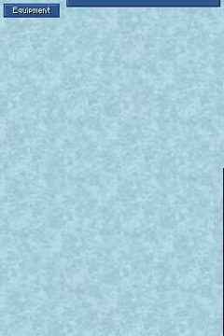Final Fantasy IV - Killing Proto-Babil on lvl 84 in 7 min^^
Can you beat Proto-Babil without spending weeks to maximize your stats?

When I started Game++ I was eager to finally meat this legendary Proto-Babil optional boss (considered one of the hardest in the whole FF series)
After few tries and adjustments I menage to kill him on level 82-84, so I decided to post a video.

Something to consider:
In ALL videos that I have seen on this battle players have maxed stats. If you have tried to maximize your HP to the limit of 9999 you will know how bad is FF4. For comparison, if you are 'lucky'  as I'm (and I'm not) you will need 2 hours to receive one item4 drop (0.4% probability or 0.8% with TreasureHunter)
So if we want adamant armor we need only 5 pieces. But if we want to maximize Cecil (roughly  5k HP) you will need around 50 GoldenApples or 100 SilverApple. All other characters require even more!

You do the math, but I'm not willing to even try to spend so much time just to beat Proto-Babil.

STRATEGY:
Proto-Babil have 400k HP and since with LimitBreak you can not do more than 99999 damage, you need at least 5 hits (make every hit counts, because his counter-attack do 3-4k dmg to all). Then why wait lvl 99 to maximize your power, when average of 80k hit will do the job?
Since Jump is SLOWWW (I know you think at takes 2 turns, but actually it takes at least 3+) I will do:
- 2 Jumps with Kain for 90k+ dmg/Jump
- 3 ? Love with Cecil (it will do almost 1.6 more then normal dmg)
# first Jump and the two ? Love should not do more then 280k dmg!!!
# final Jump and ??? love must be done in one turn

Equipment:
MUST: 2 Onion Swords, 5 Adamant armors
Recommended: 5 Ribbons, 5 Crystal rings / Protect Rings
*forget about onion equipment it really sucks (helms have nice speed bonus before you get 99 speed)

Stats:
Maxed only main stats - Strength/Stamina for fighters and Intelligence/Spirit for mages.

Party:
* Two fighters:
- Focus x3
- Darkside
- Limit Break
- Jump / ? LOVE

* Healer: - dualcats, omnicast, fasttalker,
* Rouge - steal and cry

* Damage Buffer:
- DrawAttacks
- Brave
!Funny - Rydia was my only option to receive the damage (3.3k HP) :D